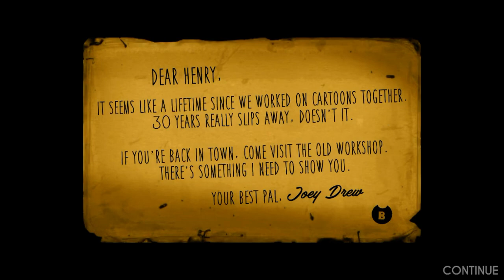Bendy Chapter 1